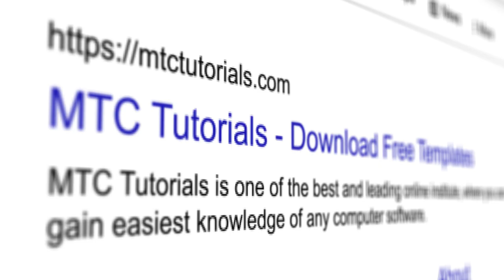STUDIO LOGO ANIMATION TEMPLATE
Download free Green Screen videos for news channel. ‎@MTCTutorials